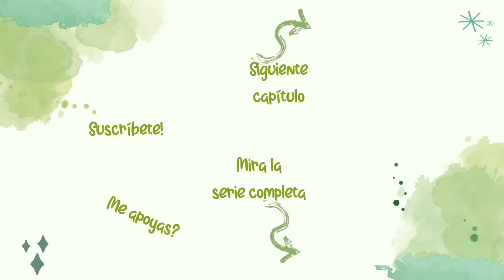🛑 ESTAR SOLA y solucionar de EMERGENCIA los [PROBLEMAS MECÁNICOS] 👩🏻 VIAJAR SOLA en FURGONETA #5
👉Consigue aquí el *libro VIAJAR SOLA EN FURGONETA* 🔸 Guía completa sobre cómo las mujeres viven y viajan solas por el mundo en su vehículo camper🔸

Uno de los *mayores temores* viajando solas es enfrentarse a los problemas mecánicos y aquí os contamos cómo lo hacemos cada una:

00:53 Alejandra Travels
02:21 Isa
05:08 Ana Carolina
11:01 Caro Caracol
12:27 Naty
16:19 Roxane
19:17 Ana
20:44 Belén Nómada
21:37 Cecilia
22:55 Celine
26:58 Carla
30:14 Bea

👉En esta serie, 12 MUJERES QUE VIVEN Y VIAJAN SOLAS EN SU CAMPER responden a esas preguntas que más les suelen hacer y nos comparten cómo es realmente la vanlife sola como mujer.

🎬 Producida y editada por Bea  @Verdepordentro

y en los *PRÓXIMOS CAPÍTULOS* nos hablarán sobre:
🔹 El día a día en una camper viajando sola
🔹 Peligros y seguridad al viajar sola
🔹 Cómo generan ingresos
🔹 Cómo lo hacen con las relaciones siendo nómada
🔹 Cuáles son sus miedos actuales

🎼 Gracias a CORA ROSE (otra mujer sobre ruedas!) por crear la banda sonora de esta serie. La puedes seguir en:

💜 Gracias a todas las mujeres que han participado y abierto sus vidas a esta comunidad 💜

Puedes seguir a cada una de ellas aquí 👇🏽 👇🏽 👇🏽 👇🏽 👇🏽 👇🏽

🔸ALEJANDRA TRAVELS

🔸ISA

🔸ANA CAROLINA

🔸CARO CARACOL

🔸NATY

🔸ROXANE

🔸ANA

🔸BELÉN NÓMADA

🔸CECILIA

🔸CÉLINE

🔸CARLA

🔸BEA

Y SI QUIERES APOYARME PARA QUE SIGA PUBLICANDO ESTOS VIDEOS PUEDES: 👇🏽👇🏽👇🏽

👉 Obtener tu MATERIAL CAMPER o CUALQUIER COMPRA DE AMAZON entrando desde

😊 O simplemente puedes dejarme un like o un mensajito!

Gracias 💚